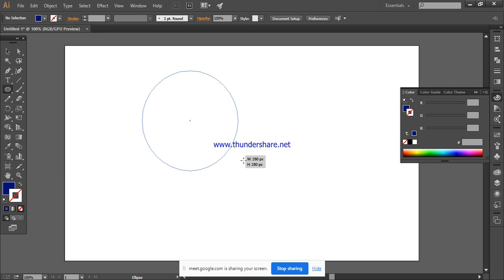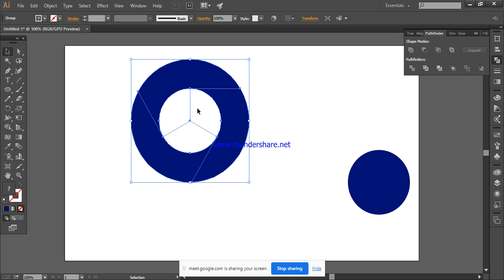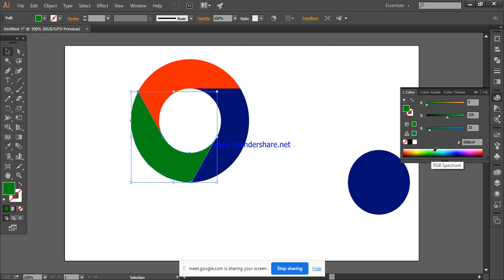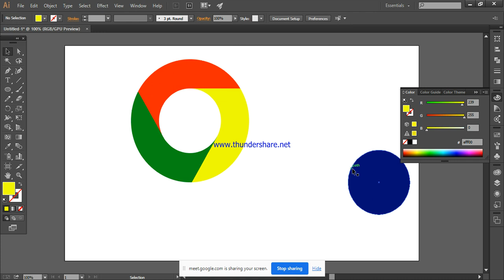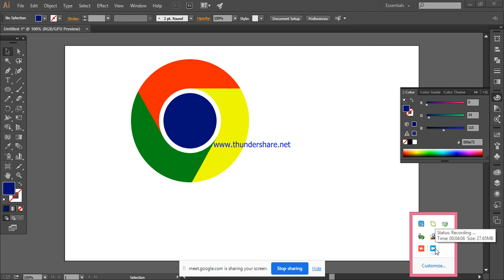create google chrome logo ai (pathfinder project)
short technique for creating